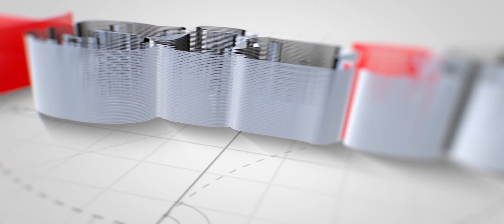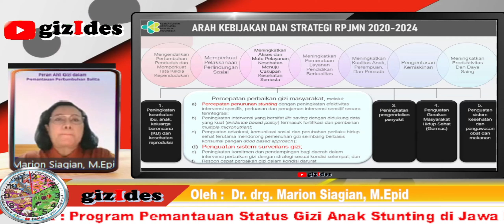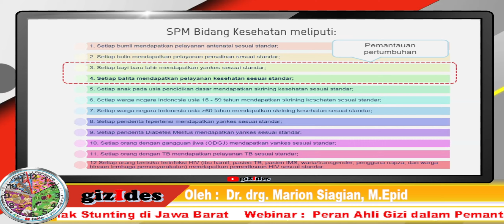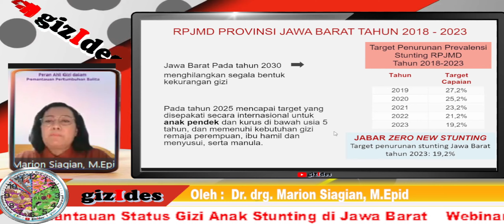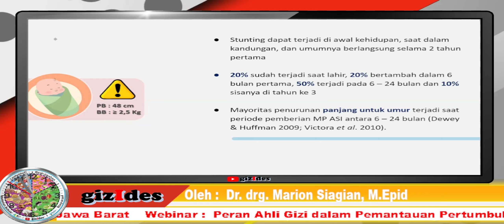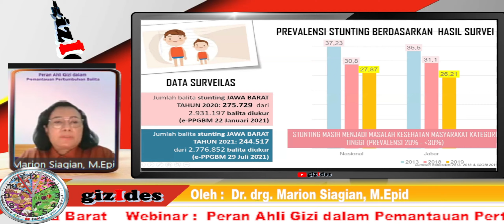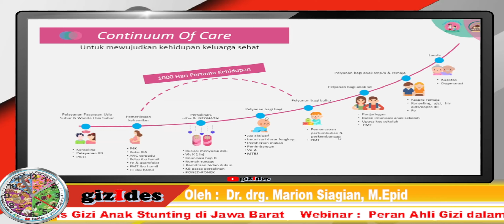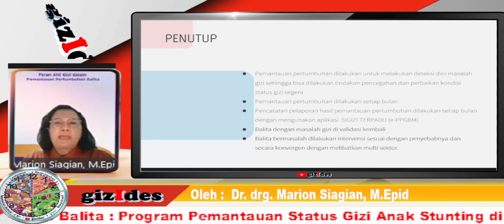Program Pemantauan Status Gizi Anak Stunting di Jawa Barat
Oleh : Dr. drg. Marion Siagian, M.Epid